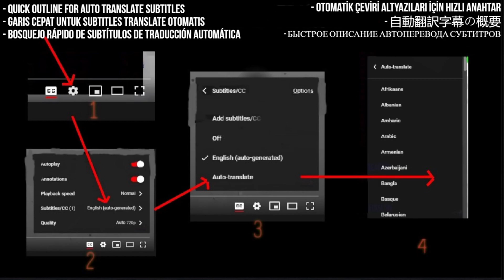Levellers Reaction - English Civil War - First Time Hearing - Requested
I React to Levellers - English Civil War

My Links